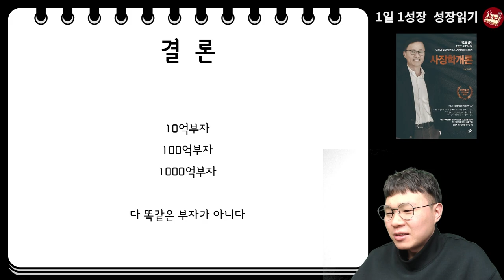10억 부자 VS 1000억 부자 넘을수 없는 결정적인 13가지 차이 I 김승호 회장 I 사장학개론 6